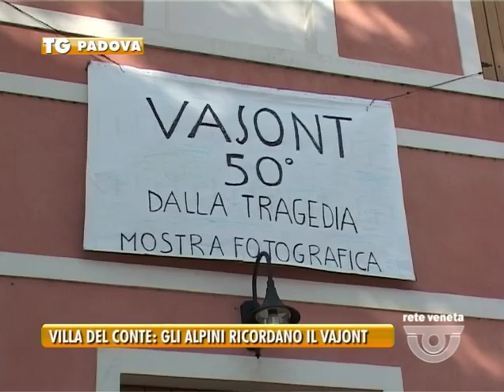PADOVA - VILLA DEL CONTE: GLI ALPINI RICORDA IL VAJONT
Nell'occasione dei 50 anni dalla fondazione della sezione dell'ANA Villa del Conte gli alpini ricordano con una mostra la tragedia del Vajont